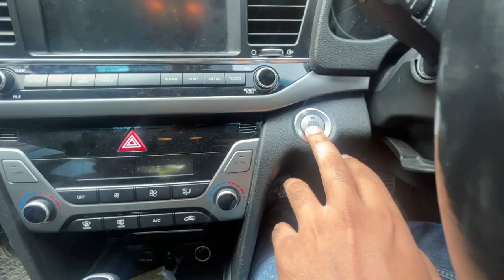From the Dentist’s Chair to Lunch with Mom | Raman Sharma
Welcome to  Raman Sharma 🎥

Join me on my journey through life’s little adventures. In this vlog, I take you along as I visit the dentist for a braces checkup, sharing my experiences and any tips I’ve learned along the way. But the day doesn’t end there! Stick around to see the heartwarming lunch date I had with my amazing Mom, where we share stories, laughter, and love.

If you enjoy vlogs that capture the simple yet special moments in life, you’re in the right place. Thanks for being a part of my vlogging journey – let’s make memories together!